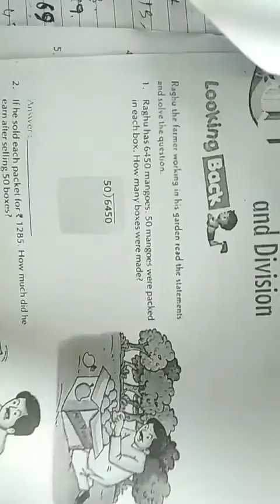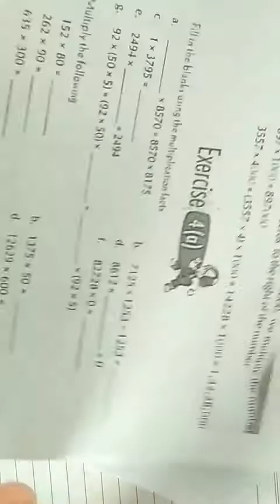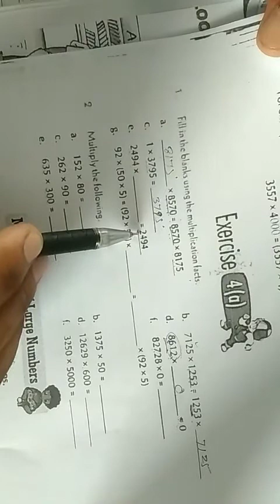Maths Class 5th